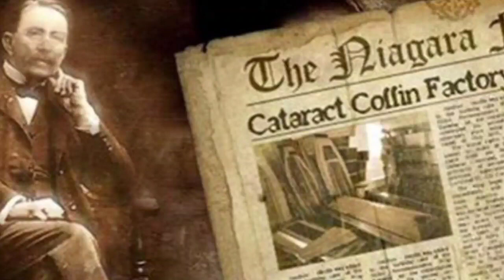Mattmans Adventures visits Nightmares Fear Factory in Niagara Falls Ontario